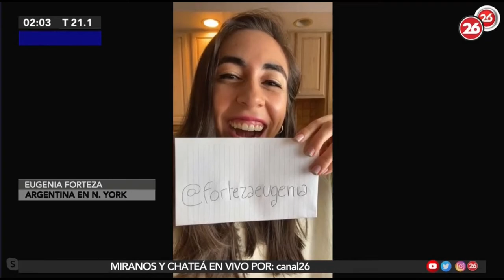Revisamos la heladera de una Argentina en Manhattan Trasnoche 26